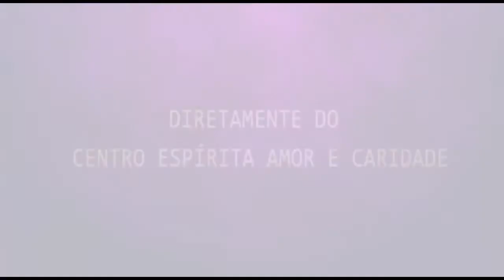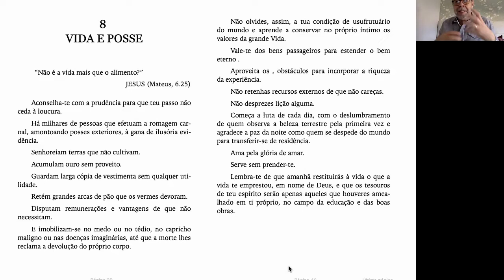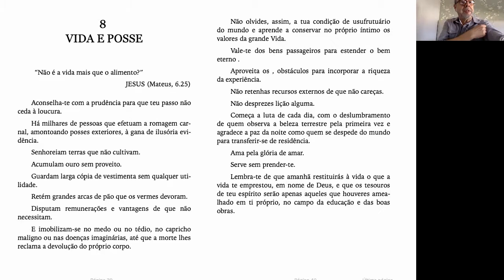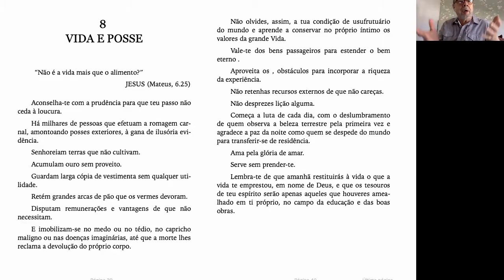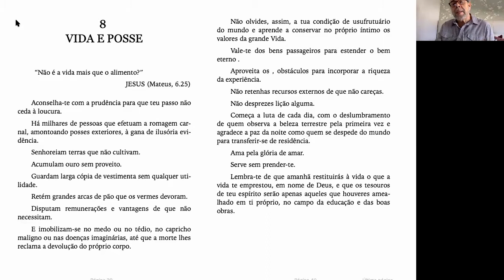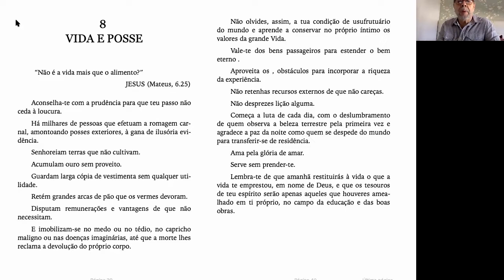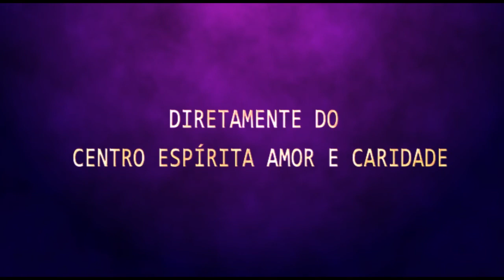Palestra Espírita-Paulo Estevão" A vida e as posses"- Márcia Ewald "As mulheres do evangelho parte1"